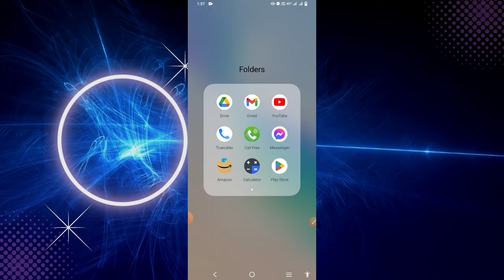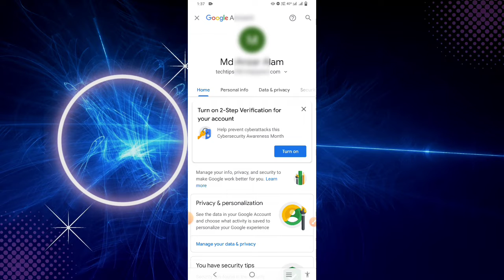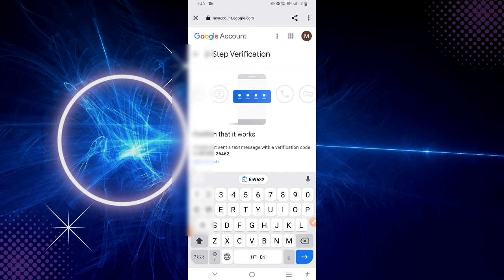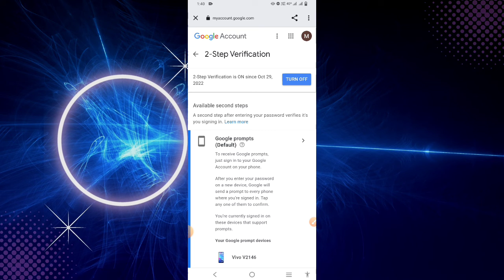Gmail 2 Step Verification On kaise karen | How To Turn On 2 Step verification In Gmail Account.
2 step verification gmail account recovery,
gmail account 2 step verification kaise kare,
gmail account 2 step verification problem tamil,
gmail account 2 step verification tamil,
gmail hacked and 2 step verification turned on,
gmail account recovery 2 step verification problem 2022,
how to login gmail account without 2 step verification code,
recover gmail account without 2 step verification,
how to access gmail without 2 step verification,
how to avoid 2 step verification in gmail,
how to recover gmail account without 2 step verification tamil,
gmail 2 step verification bangla,
gmail 2 step verification broken phone,
gmail 2 step verification off bangla,
2-step verification gmail backup codes,
gmail me 2 step verification kaise band kare,
how to bypass gmail 2 step verification code,
2 step verification gmail forgot password bangla,
bypass gmail 2 step verification,
how to bypass 2 step verification on google 2022,
gmail 2 step verification change phone number,
gmail 2 step verification code not receiving sms tamil,
how to change gmail 2 step verification phone number,
how to get 2 step verification code in gmail,
how to close 2 step verification in gmail,
how to hack 2 step verification code gmail,
how to change gmail password without 2 step verification,
how to check 2 step verification in gmail,
how to get 2 step verification code in gmail ps4,
how to get 2 step verification code in gmail roblox,
gmail 2 step verification delete,
gmail 2 step verification disable,
how to do gmail 2 step verification,
disable gmail 2 step verification,
how to do 2 step verification on gmail on laptop,
enable 2 step verification gmail,
how to enable gmail 2 step verification,
2 step verification gmail forgot password hindi,
2 step verification gmail forgot password tamil,
2 step verification for gmail,
2 step verification gmail forgot password telugu,
how to remove 2 step verification from gmail,
how to setup 2-step verification for gmail,
facebook 2 step verification with gmail,
how to skip 2-step verification for your gmail account,
how to fix 2 step verification on gmail,
2 step verification code for gmail,
how to change phone number for 2 step verification gmail,
how to fix 2 step verification on gmail roblox,
2 step verification gmail hack,
how to gmail 2 step verification off,
how to gmail 2 step verification,
how to recover gmail 2 step verification,
how to setup gmail 2-step verification,
how to skip gmail 2 step verification,